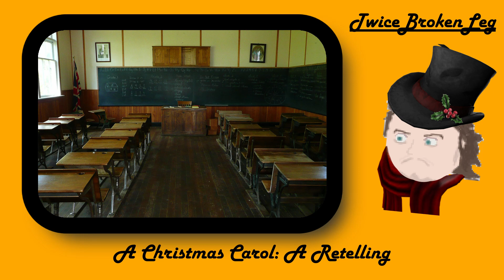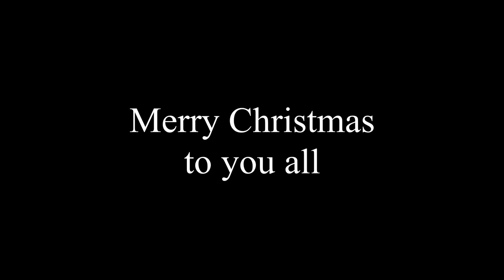A Christmas Carol | A Rhyming Retelling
Merry Christmas!
Just like the Grinch last year, I thought I'd retell another festive story this year.

I was going to make it in Garry's mod, but I didn't have the time and it would have been far too complex for me to make. If you want to try and animate it better, message me and I can send you a clean cut of the audio.